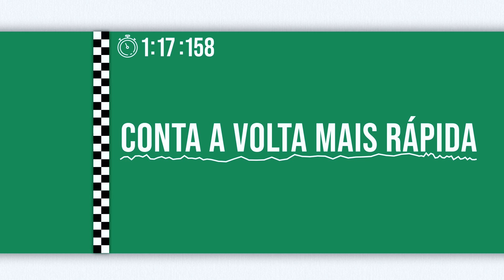SPORTING F1 | Nuno Mendes e Tiago Tomás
Sporting F1 com Nuno Mendes e Tiago Tomás. Quem irá levar a melhor?